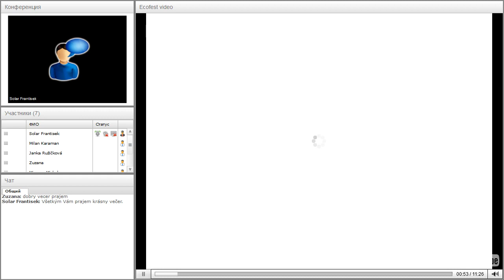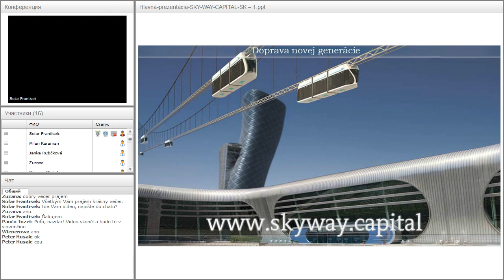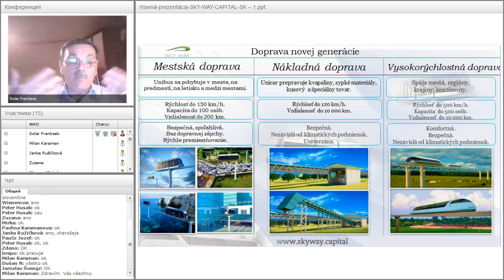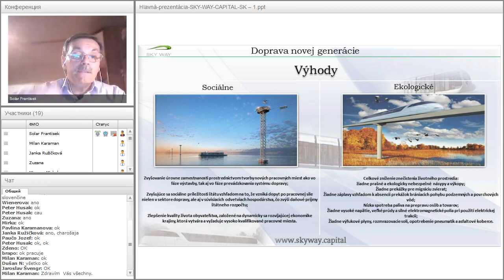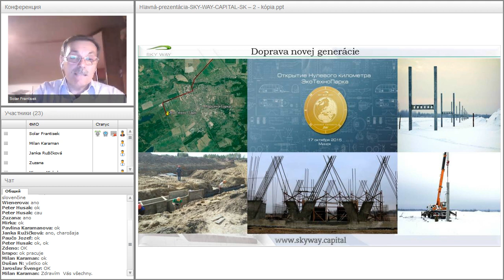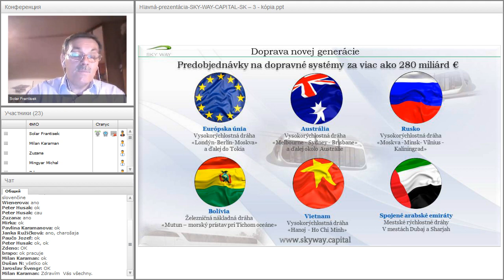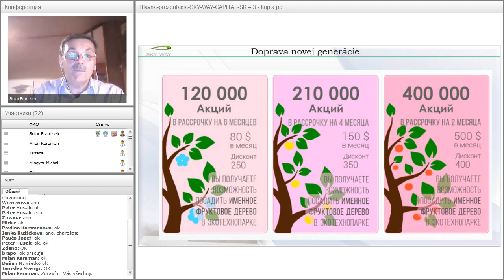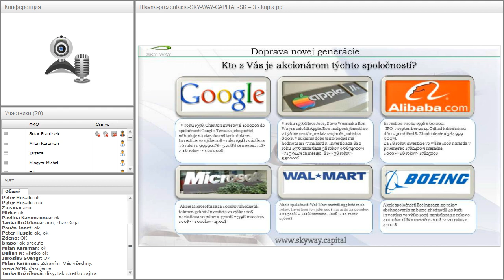Вебинар от 05.05.2016. Základný webinár pre nováčikov projektu SKY WAY. Чехия.